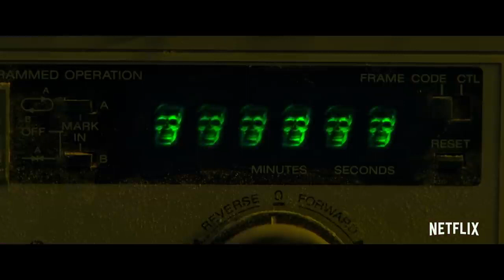Choose Or Die-Trailer-Netflix April 15,2022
Stars: Asa Butterfield,Eddie Marsan,Robert Englund-
After firing up a lost 80s survival horror game, a young coder unleashes a hidden curse that tears reality apart, forcing her to make terrifying decisions and face deadly consequences.